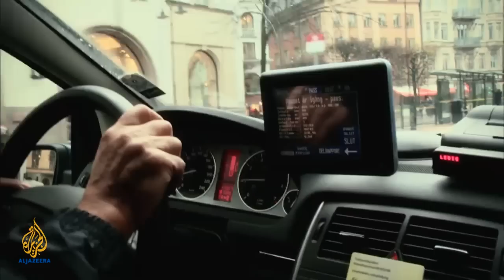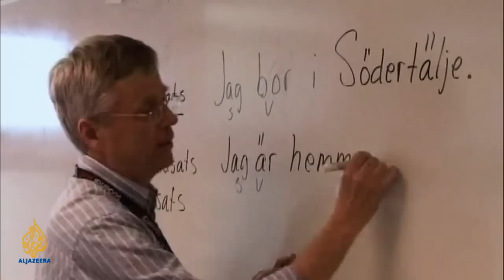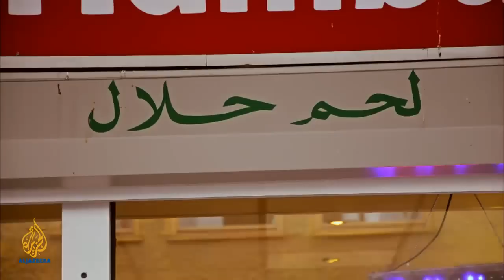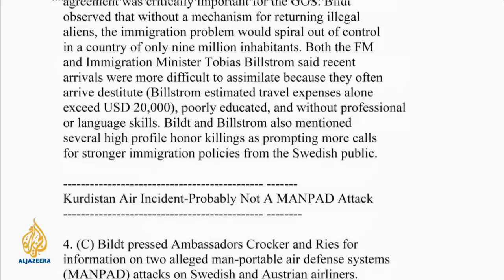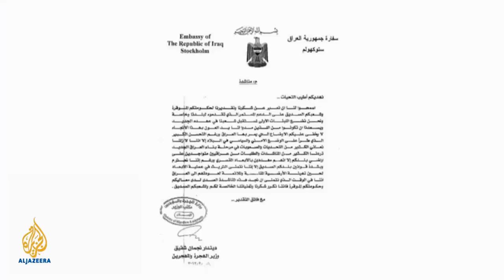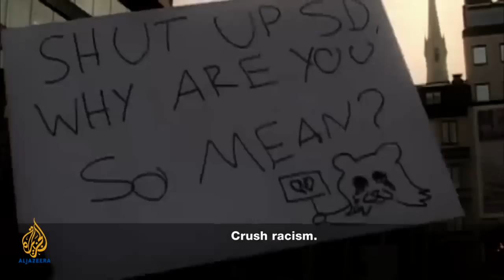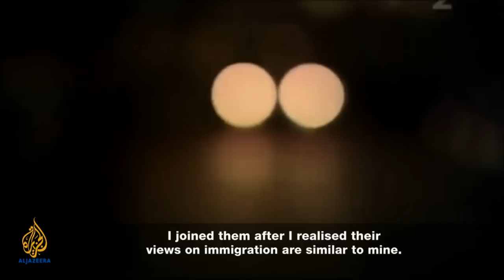Al Jazeera World - Baghdad...Stockholm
Over the past decade, tens of thousands of Iraqis have fled their country to resettle in Sweden. Iraqi-born Swedes are today one of the largest ethnic minority groups living in Sweden.  In 2007, Swedish immigration authorities ruled there was no longer an armed conflict in Iraq and that it was therefore acceptable to send Iraqi citizens back to their country. A number of Iraqi refugees were deported amid protests, criticism from human rights groups and concern expressed by the United Nations.  This film tells the story of Iraqi immigrants in Sweden, highlighting issues of integration, multiculturalism as well as an emerging right-wing backlash against immigration.